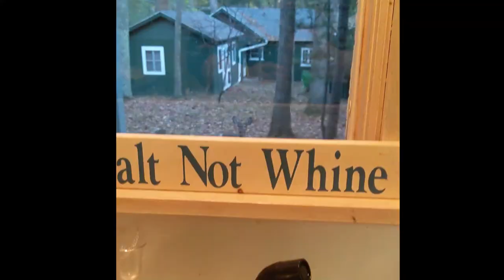A Writing Retreat with (most of) the Troublemakers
We had a writing retreat at an undisclosed location last week. Naturally I spent my "vacation" relaxing quite a bit and even went out for a nice walk around the lake. Hope y'all enjoy me talking about what I did during my time off while showcasing some incredibly shaky nature footage.

Next Live Productivity Sprints - November 5th @8:00 pm EST
Next Authortube Chat - November 16th @6:30pm EST on Kate Cavanaugh's channel

🌎SOCIAL MEDIA🌏
Instagram: @jlw_writes & @jlw_plans & @worldwidewriteathon

💌SNAIL MAIL:💌
Jessica Williamson